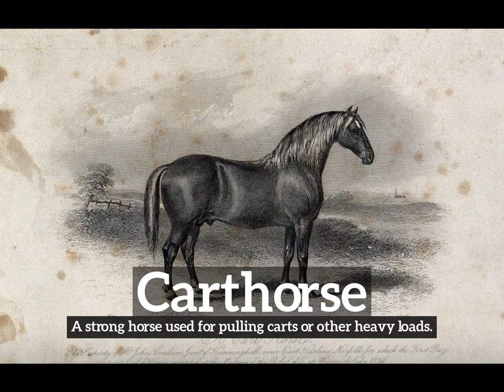What is Carthorse? | How Does Carthorse Look? | How to Say Carthorse in English?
Learn how to pronounce carthorse with Imago Spectrum.

What is carthorse?
How does carthorse look?
How to say carthorse in English?
What does carthorse represent?
What is the defintion of carthorse?

Imago Spectrum allows you to easily memorize common English words and phrases by joining visual and auditory learning environments into a short video. Focus on the images and repeat carthorse several times for best retention results.

In this video we are speaking the word, carthorse. Do take note of how carthorse is spelled.
The definition of carthorse is listed below the word in the video.
Carthorse:  A strong horse used for pulling carts or other heavy loads.